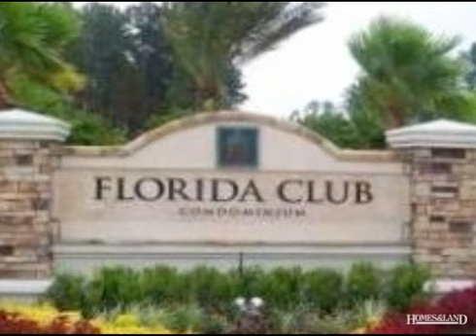$70,000 in ST AUGUSTINE 32084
AGGRESSIVELY PRICED...2 BDRM/2 BATH CONDO Unit has 2 master suites, large living/dining area open to kitchen. Mediterranean style furnished clubhouse w/wet bar & billiards room. On-site, full time management and rental office. The condo complex is very well managed with no upcoming special assessment. Perfectly situated close to I-95, outlet malls, downtown St. Augustine, beaches, marinas for boating and fishing, golf, restaurants, art galleries, the St. Johns River, the ocean & intracoastal. $70,000 (F24) Find out more about this property for sale